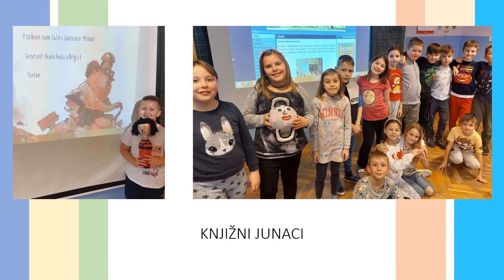OŠ Jakovlje: NMK aktivnosti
Zahvaljujemo učenicima i koordinatoricama iz OŠ Jakovlje!

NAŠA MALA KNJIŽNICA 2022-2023